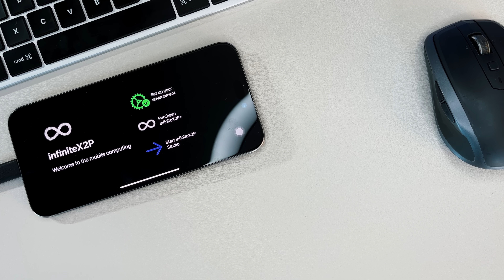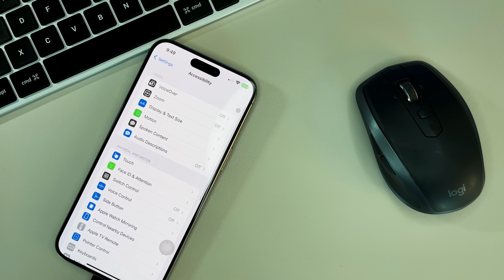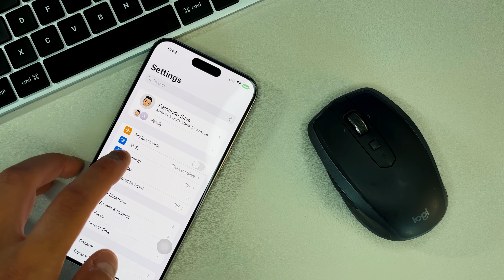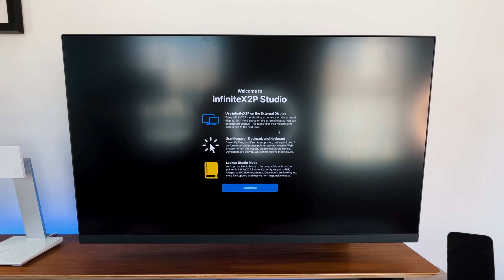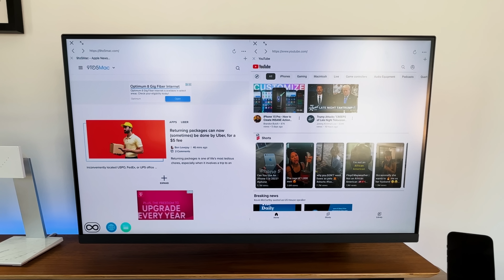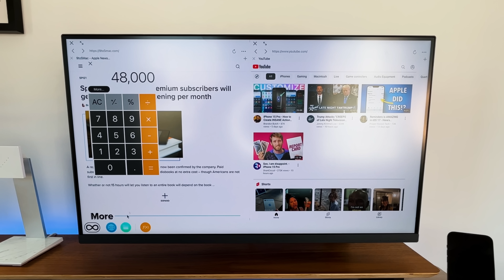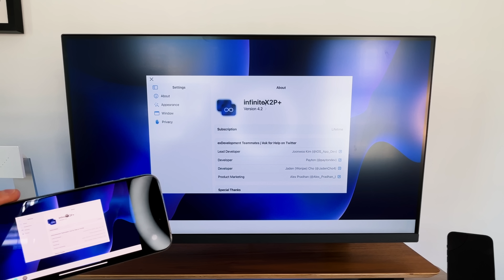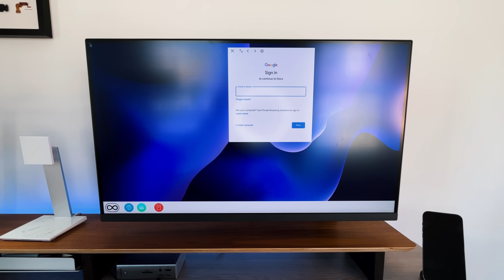Multitasking & Extended Monitor Support for iPhone 15 Pro?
I got to test out a new app coming out next week called InfiniteX2P.

Products I Use:
M2 iPad Pro ($75off!)
Magic Keyboard ( $60 off!)
EIP Pencil Pro
Apple Pencil ($30 off)
Plugable iPad Hub
Satechi 6 in1
Satechi 30W Charger

GEAR I USE:
12.9 M1 iPad Pro
44in Ultrawide Monitor Innocn